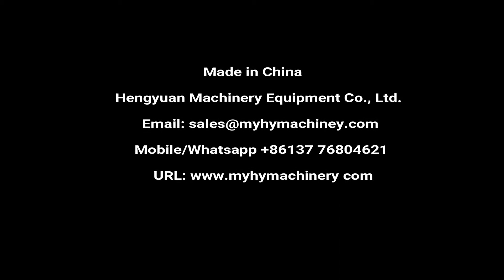Automatic Sauce Dispensing Equipment | Automatic Piston Filling Machine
Automatic Servo Motor Piston Paste Filling Machine for 100ml, 200ml, 350ml, 500ml, 1000ml Glass Jar Bottled Sauce Filling Machine

自动酱料灌装线 صلصة ملء خط kaste, täites liin сос с линия sos napełniania linii - fylder linje sauce füllinie соус розлива sauce ligne de remplissage kastike täyttää linja 소스 충전 라인 Saus bottelen. omáčku plnicí linka sos de umplere linie Linha de envase de molho ソース充填ライン sås i linje omaka polnjenju linije ซอสบรรจุเส้น Linea de llenado de salsa σάλτσα να γραμμή παραγωγής szósz töltelék vonal la linea di riempimento Châm nước sốt sản xuất dây 醬灌裝生產線

▶Description of filling machine
█Its electrical and pneumatic components are world-famous products, and it is controlled by PLC. Using piston-type metering principles, combining electrical with pneumatic function together, it performs many advantages, such as, reasonable design, compact structure, beautiful shape, stable and reliable performance, accurate filling, good adaptability, being easy to use and convenient to maintain and so on.

█Performance and features:
1). The machine uses high-quality stainless steel, the part of machine which touches food are mainly made by the 304# stainless steel and food grade plastic, clean and beautiful, it is in compliance with food hygiene requirements;
2). The main pneumatic component and cylinder use Taiwan AIRTAC, PLC and touch screen use Germany Siemens and other world-famous brand, ensure the machine to be stable and reliable and long service life;
3).the machine be controlled by electromechanical and pneumatic, automatic send into bottle, automatic quantitative filling, automatic send out bottle,there is no filling when the bottle doesn’t exist. Liquid level controls filling automatically, high automatic degree.
4). Filling mouth with anti-drip device ensures that there is no drawing, no drip during filling.
It is adaptable. Without changing elements, bottles of different shapes and sizes can be adjusted and replaced quickly.
5).the filling and quantitative devices rapid loose joint, easy to dismantle and clean, simple to adjust filling volume.

Filling precision: ≤ ±1.5%
Filling range:100-1000g(can be adjusted)
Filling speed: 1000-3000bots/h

⏩Catalog